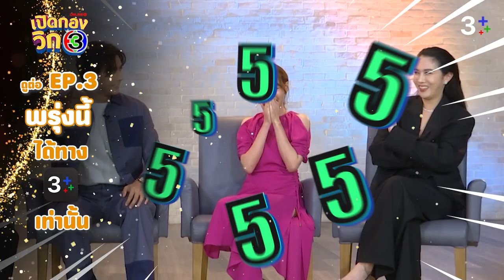เปิดกองวิก 3 กรงดอกสร้อย EP.2 | 3Plus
เปิดตัวคู่แข่งหัวใจคนสำคัญ อปป้ามีน เปลี่ยนลุคละมุนแนวพีเรียด เตรียมเป็นคู่แข่งหัวใจพระเอกและขโมยหัวใจคนดู กรงดอกสร้อย

รับชมเปิดกองวิก3 ฉบับเต็มได้ที่ วันที่ 22 กรกฎาคม 2566 เวลา 11.00 น.